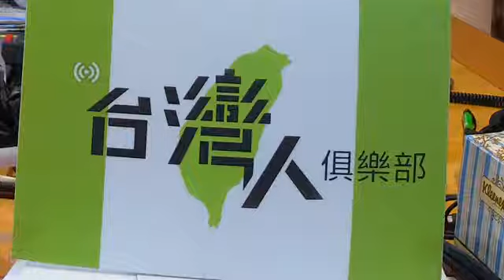20210424台灣人俱樂部 下午